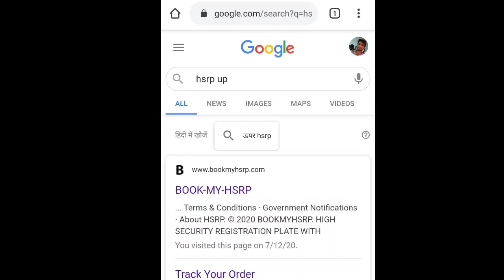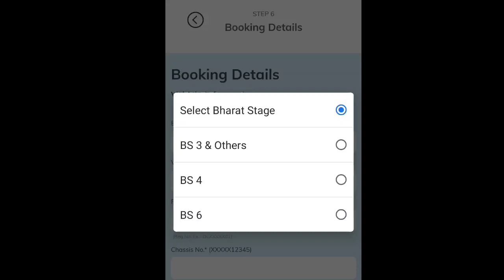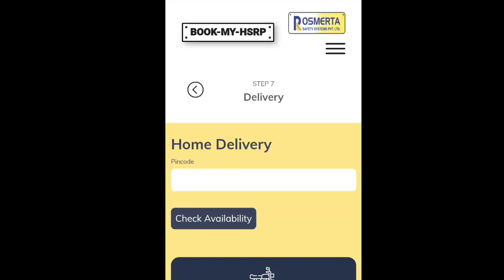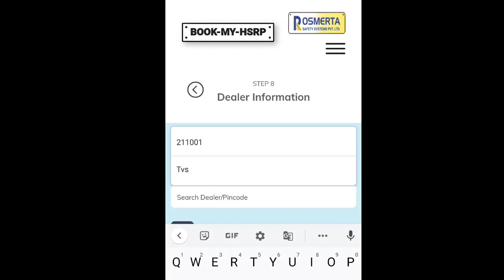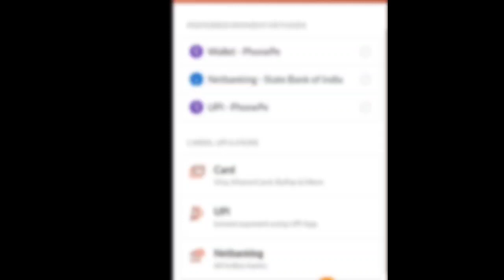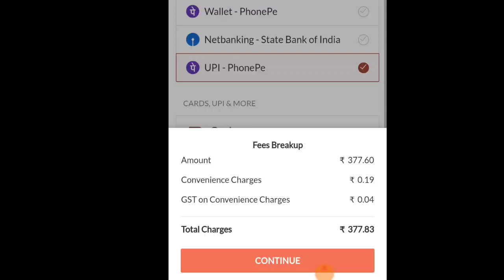Hsrp number plate online registration। Hero Honda hsrp number plate registration। Arth City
HSRP registration new site link

is mitti mein ham janenge ki Hero Honda mein hsrp registration process kaise karte hain
hsrp registration
Hero Honda hsrp registration
Hero Honda hsrp appointment booking
how to registration for hsrp
hsrp booking
online hsrp booking for Hero Honda

Hsrp number plate online registration
Hero Honda hsrp number plate registration
Arth City